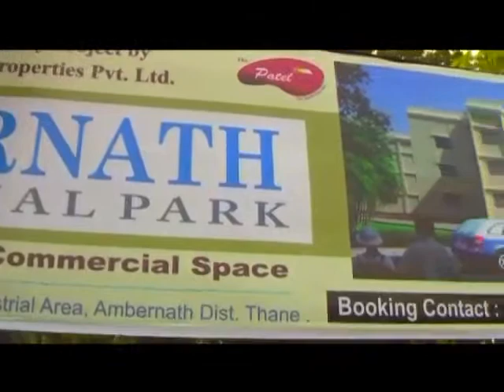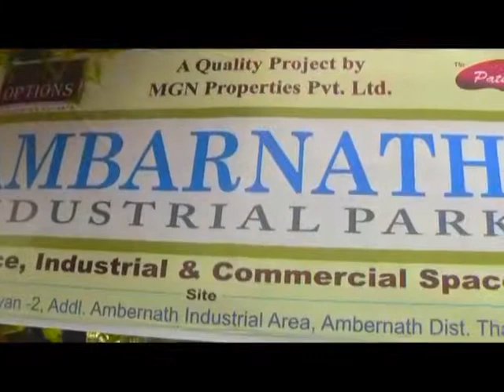Patel industrial estate amb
Video from Kailash Matai